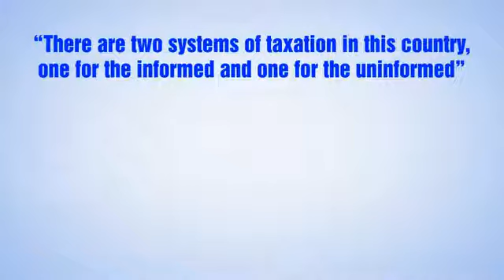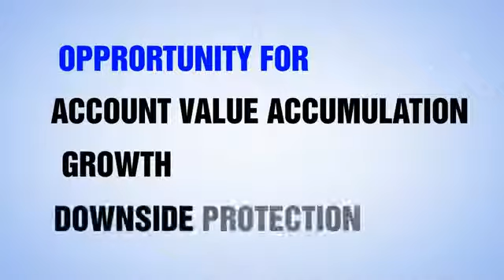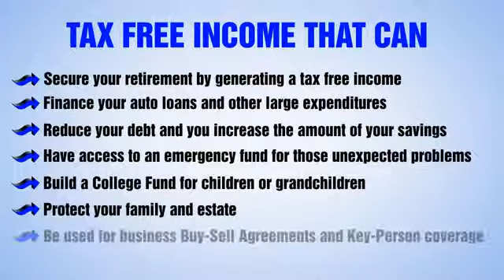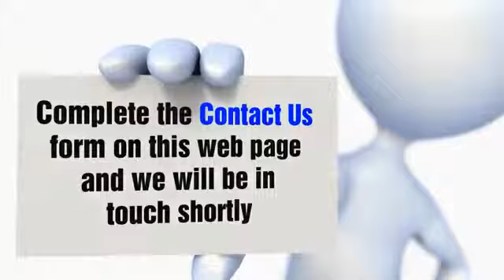SAFE RETIREMENT thru Indexed Universal Life Insurance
There are many who WORK TOO HARD FOR THEIR money only to see it DWINDLE over the years through TRADITIONAL PLANS (401k etc.) Learn a WAY TO GUARANTEE your money AGAINST LOSSES and RETIRE TAX-FREE !!